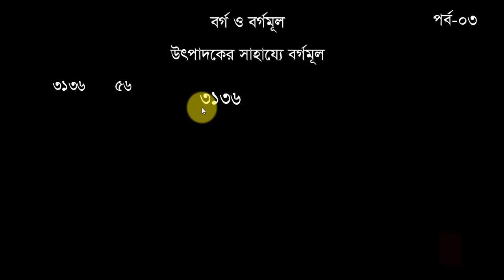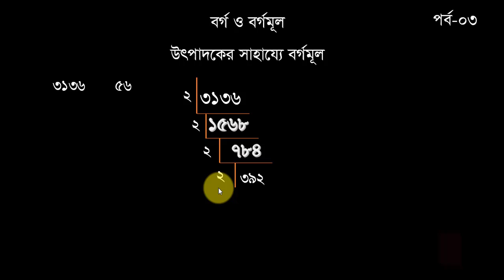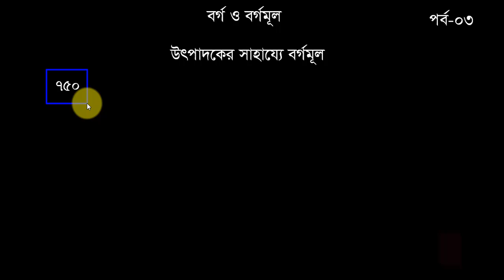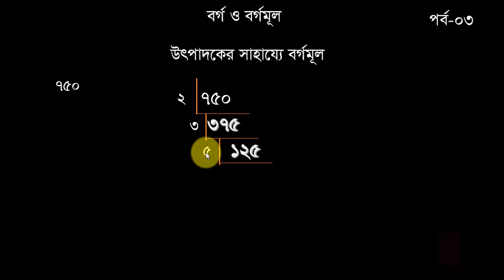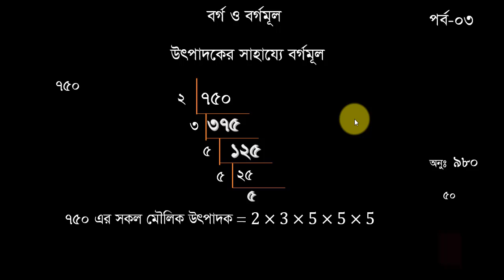বর্গ: রস অমৃত, পর্ব-03, Square root in Bangla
আমি তৈরী করেছি গণিত শাখার সাথে সম্পর্কিত এক্সক্লুসিভ সকল কনট্যান্ট।
২. আমি আশা করছি আমার কনট্যান্ট গুলো আপনাকে বোরিং বা বিরক্ত করবে না।
৩. বিভিন্ন সরকারী চাকুরী ও বিসিএস পরিক্ষায় আসা বিভিন্ন অংকের মজার শর্ট টেকনিক  যা অংকের জড়তা কমিয়ে আনবে।
৪. প্রতিটি ট্রপিকের উপর রয়েছে আপনাদের জন্য অনুশীলন যা গণিত অনুশীলনে আপনাকে সহায়তা করবে।
৫.  আমি আশা করি আমার এই ইউটিউব চ্যানেল গণিত শাখার ভয় ও দূর্বলতা  কমিয়ে আনতে আপনাকে যথেষ্ট সাহায্য করবে।
৬.  এক্সক্লুসিভ  স্লাইডসো,এ্যানিমেশন, ট্রানজেকশন ও কালারফুল ট্যাক্স নিয়ে আমার কনট্যান্টকে সাজিয়েছি যা অন্যদের ছেয়ে একটু হলেও আলাদা ও মজার বলে মনে হবে।